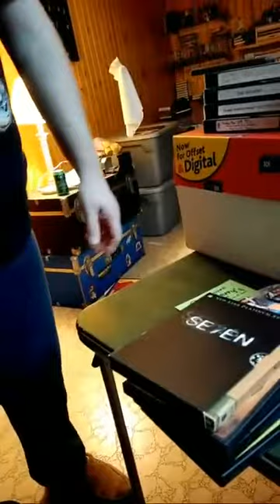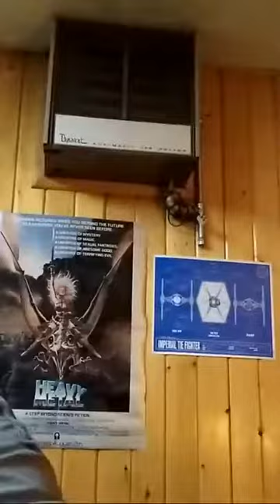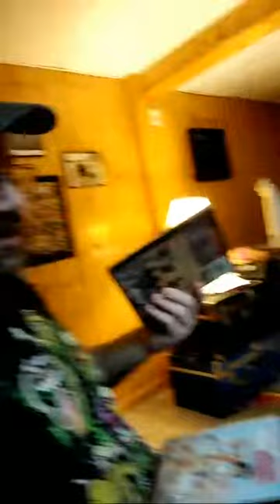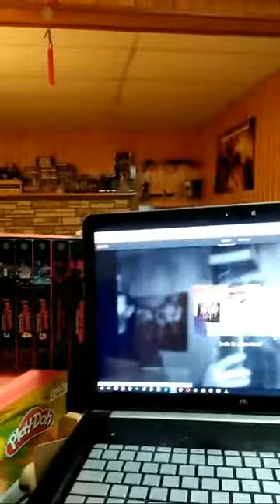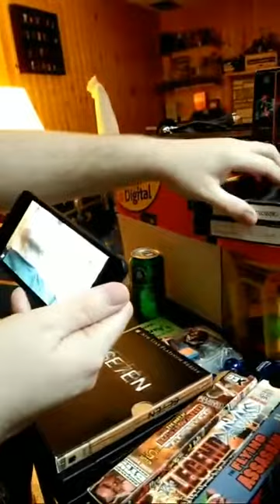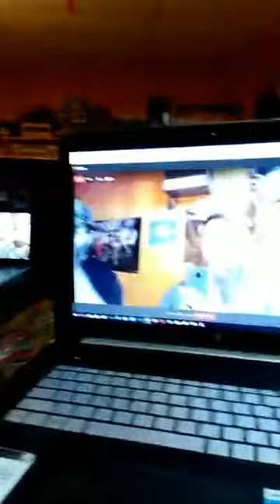Room tour and behind the scenes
Wanna see where I film my videos and see what goes on when Whitey visits and we get ready to film? No? Well, feast your eyes on this unprofessional mess anyways.